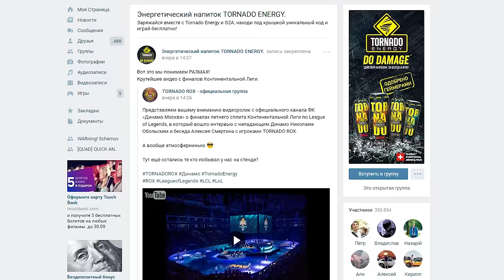BATTLEFIELD 4 - БЕЗУМНЫЙ ПОДРЫВНИК #9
Сегодня в bf4 (бф4) устроим брутальный нагиб и наоборот. Only in battlefield как обычно обеспечен!